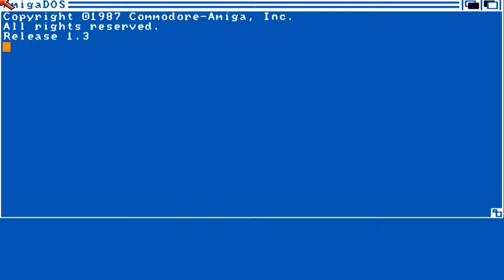AMIGA Missile AMIGA OCS By Harald Mueller In 1993